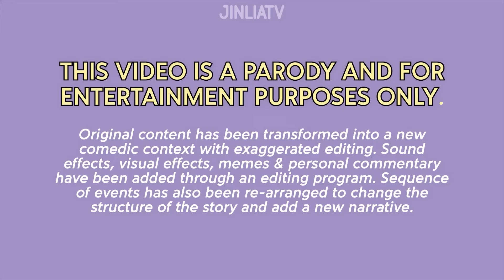ryujin clowning her members for being instagrammers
meanwhile ryujin is just sipping on her drink 😆